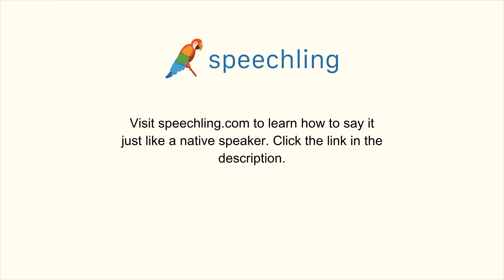フランス語で"銀行の後ろです。"の発音の仕方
男性コーチ
Derrière la banque.

女性コーチ
Derrière la banque.

銀行の後ろです。

銀行の後ろです。